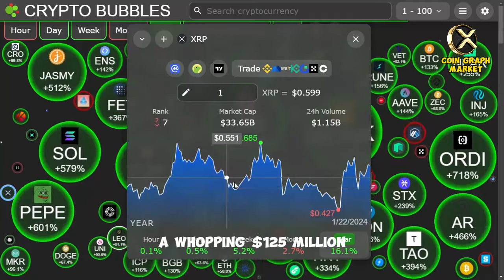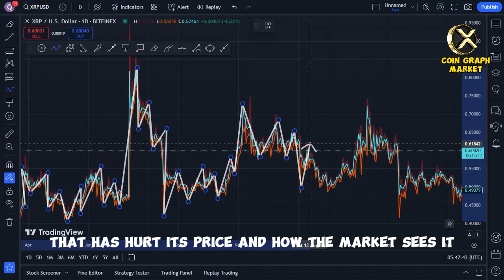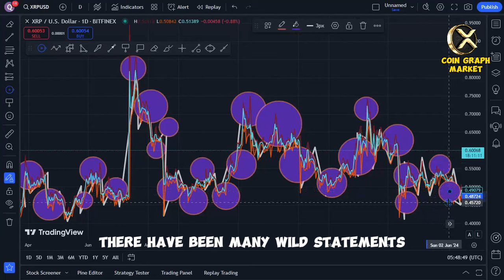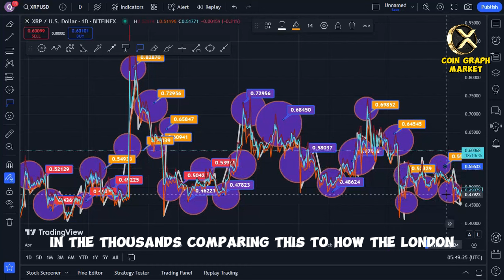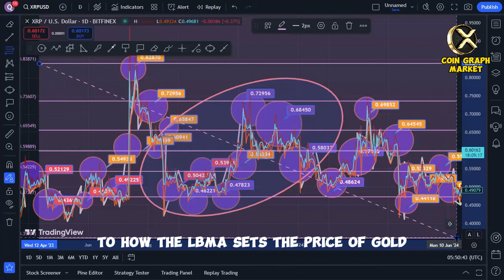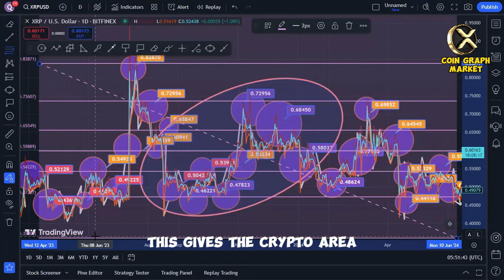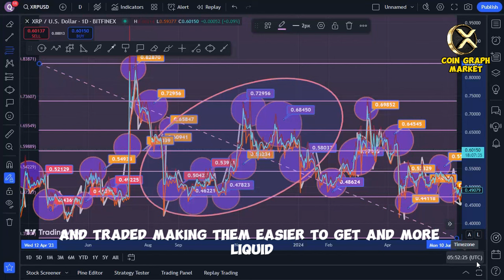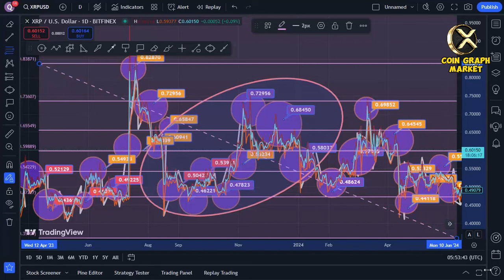RIPPLE SEC CASE APPEAL! XRP TO $997.34 OVERNIGHT! - RIPPLE XRP NEWS TODAY